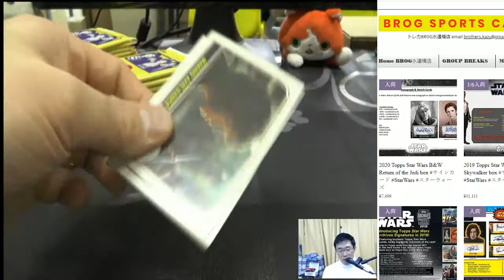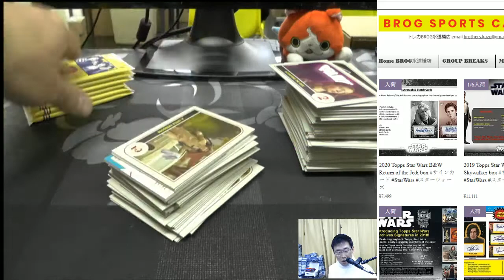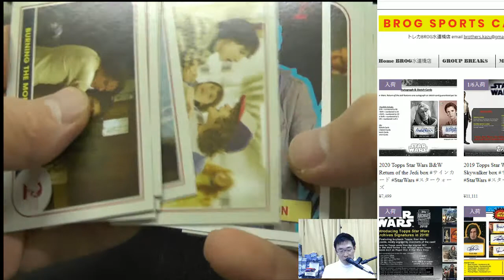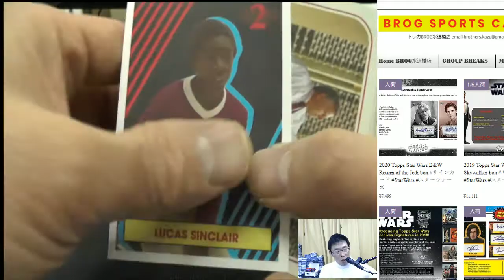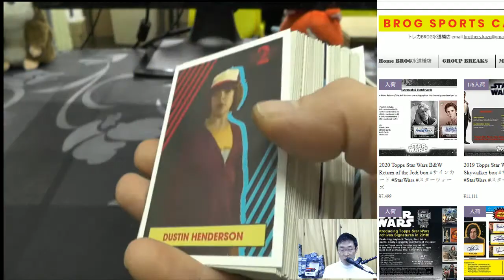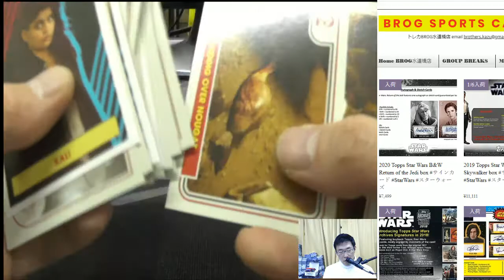RIKA BGBPB TOPPS STRANGER THINGS SEASON 2 BOX BREAKS BROG水道橋店 トレカ開封動画 スポーツカード